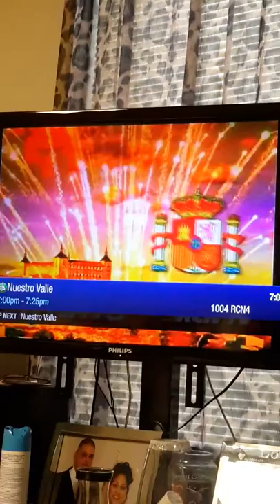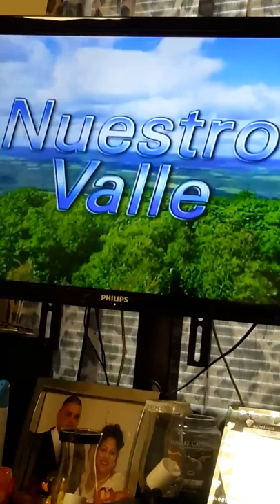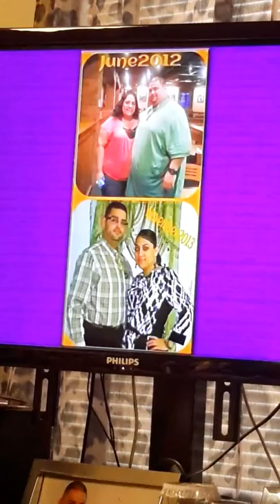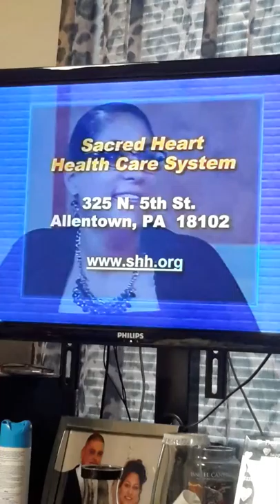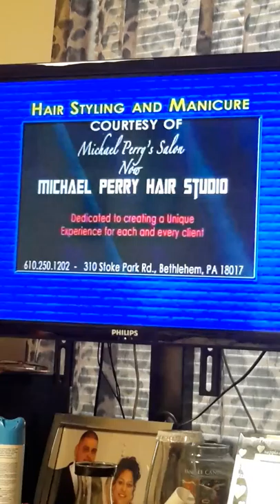Our Interview with Tony Ortiz from Nuestro Valle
Speaking about our journey through our Gastric bypass surgery.